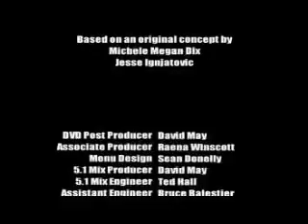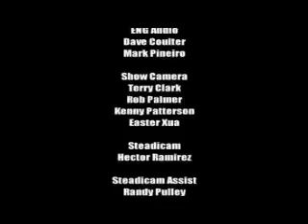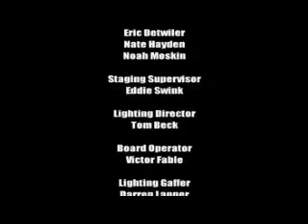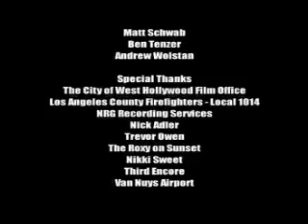Collision course DVD 4/4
The Linkin park/Jay-Z album this the DVD that came with it
Making of the LP
Concert at Roxy Theater